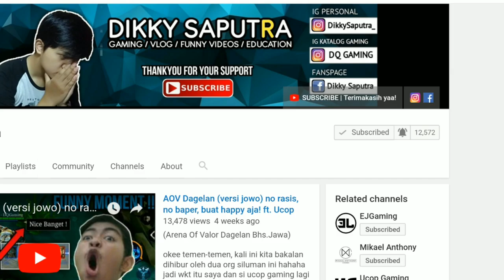[Daily AOV] RANKED pakai Airi Jungler?? Gendong Team PLATINUM pakai AKUN SMURF!!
[Arena Of Valor] - Daily AOV DQ Gameplay / Gameplay AOV Harian

Daily AOV DQ Gameplay adalah Konten terbaru DQ Gaming untuk memberi kalian konten Gameplay AOV setiap hari nya guys!! :)

*Gunakan Headset / Headphone untuk hasil Audio yg Maksimal 🎧🙂👍

CREDIT MUSIC :
TheFatRat - Time Lapse
TULE - Together [No Copyright]
MOLDΛVITE - Untouchable [No Copyright]

Device yg digunakan :
📱 Samsung Galaxy S9 Plus (6gb / 128gb)